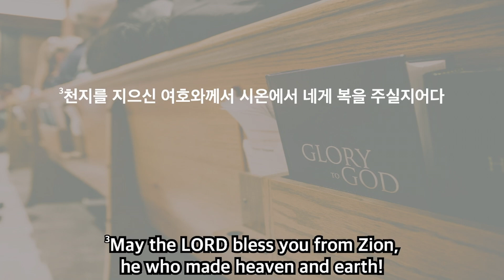집으로 돌아가는 순례자들에게 | To the Pilgrims Returning Home 1부 Without Translation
시편 Psalm 134:1-3